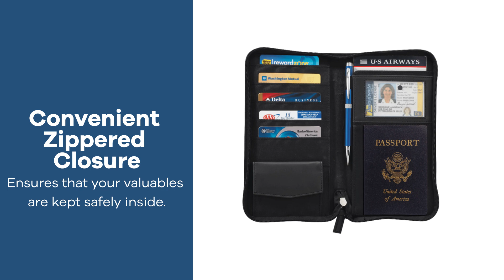Promo Product Review: Pedova Travel Wallet| AnyPromo 704322